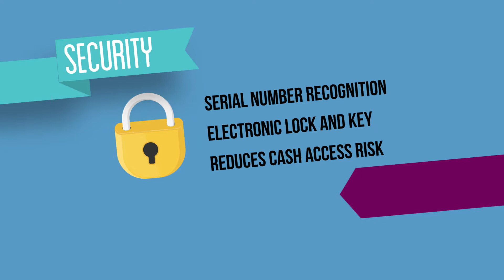What can a TCR do for your branch?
Benefits of cash automation and the LTA-350.